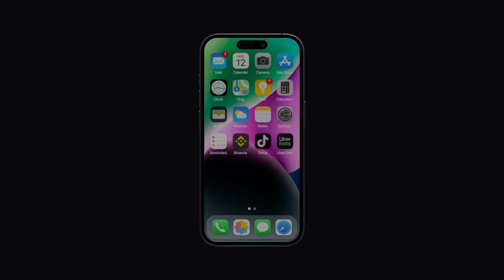[QB/ESX] Quasar Smartphone 2.0 | Introducing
After the resounding success of qs-smartphone, we decided to launch a new version completely faithful to the new operating system already known.

This new version is a complete update of all the visuals and applications of this resource, giving it the best possible finish and impeccable quality.

We are waiting for you at its premiere on 10/18/2022.